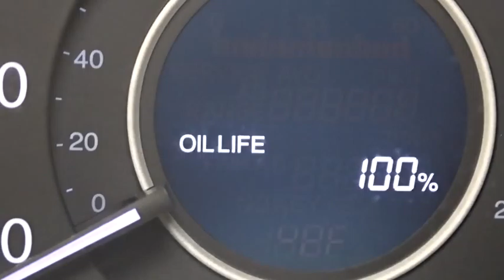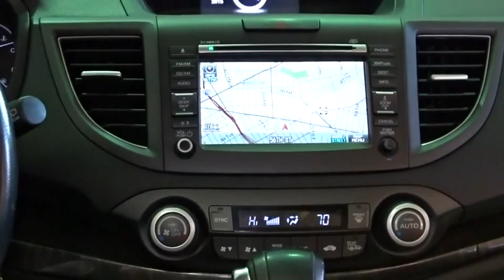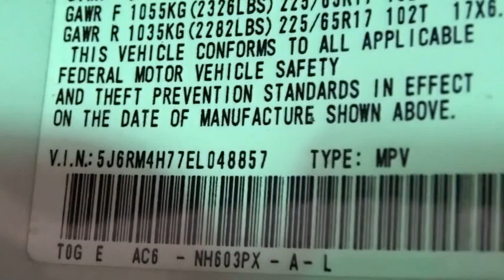2014 Honda CR-V Woodside, Queens, Manhattan, Whitestone, Brooklyn, NY 162683T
2014 Honda CR-V

Paragon Honda
57-02 Northern Blvd

Honda Certified and AWD. Don't let the miles fool you! Call and ask for details! **Only one owner, mint with no accidents!**The price you see is the price you pay** If you are looking for a one-owner SUV, try this terrific 2014 Honda CR-V and rest assured knowing that the previous owner took wonderful care of it. Buying an used car can be a risky proposition, but with the protection of pre-owned certification, you won't be left out in the cold as soon as you drive off the lot. Honda Certified Pre-Owned means you not only get the reassurance of a 12mo/12,000 mile limited warranty, but also up to a 7yr/100k mile powertrain warranty, a 182-point inspection/reconditioning. brbrTo find the best price, we do the research before you do to provide you with the best value on every vehicle. We are the winners of the prestigious President's Award 2 years in a row, due to our customer oriented sales process. Certified vehicles:  2010+ Honda models with 80k miles or less. The displayed Pre-Owned Vehicles are in limited quantities, unique, and often are one of a kind based on the specific vehicle's options, colors and mileage. These Vehicles are offered on a first come first served basis, and subject to prior sales.It should be understood that the displayed vehicles are a sampling of what may be available, not every vehicle will be available continuously at all times and for every consumer, and often additional like vehicles will be available and not yet posted. Due to the high demand for our individually selected vehicle inventory, there may be times that an individual vehicle is no longer available at the time you arrive at the Dealership. This is due to a time delay between posting the vehicle, its actual sale and delivery and removal from the web site. Posting, sale and delivery of all pre-owned vehicles is an evolving process. Sometimes displaying vehicles may still not be available for a variety of reasons, such as subject to prior sales, removal and transport elsewhere, awaiting title and ownership confirmation. To better insure the specific vehicle's availability, you should contact the Dealership to confirm its present availability.